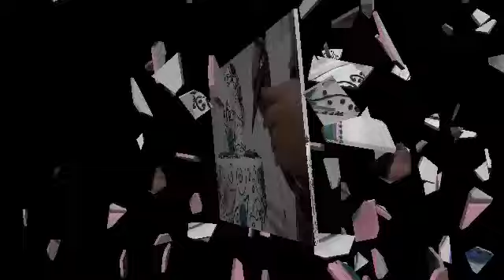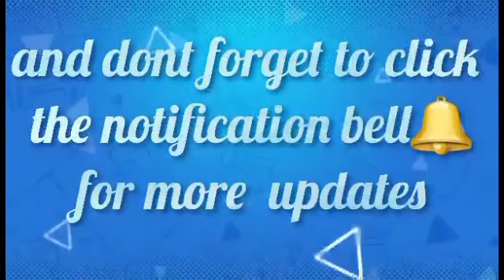How to make easy 3D oriental skull cake